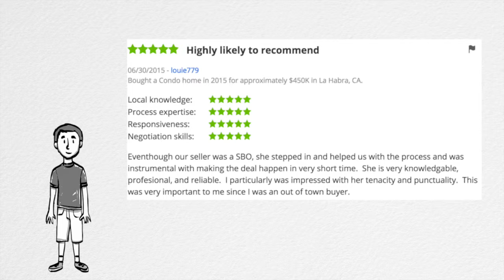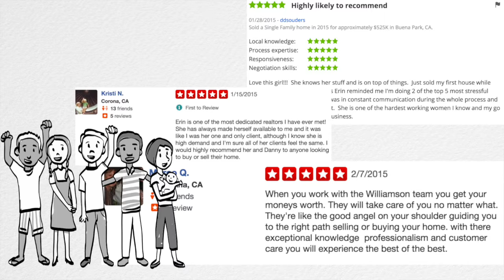Williamson Review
Erin Williamson
First Team Real Estate
License # 01168509